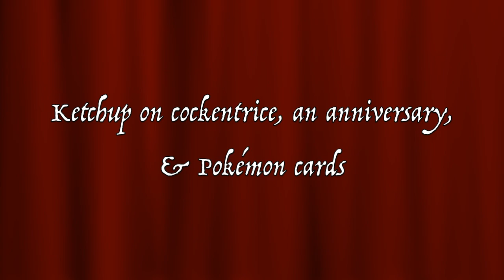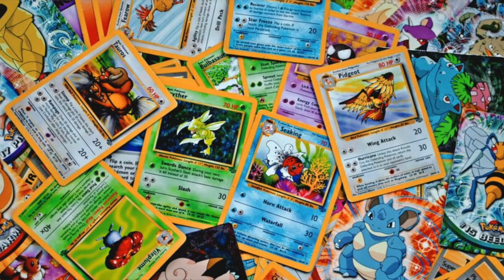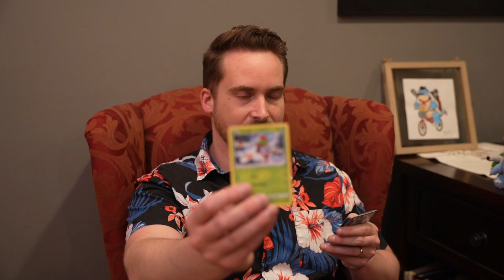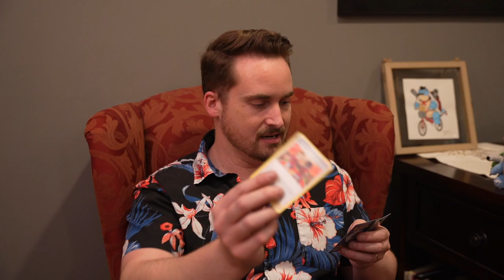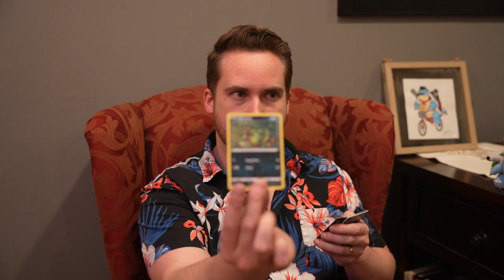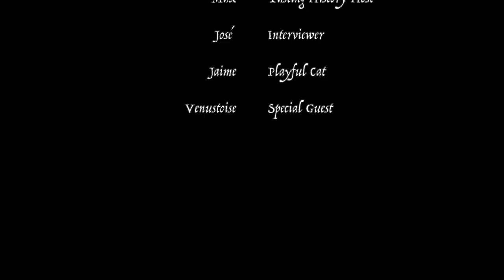10. Ketchup on a cockentrice, an anniversary, and Pokémon cards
Ketchup with Max & Jose made it to 20k Subs, Tasting History is now a year old, and we survived the cockentrice. In episode 10 we go behind the scenes on the cockentrice creation, celebrate a year of Tasting History and unwrap some Pokémon Shining Fates packs.